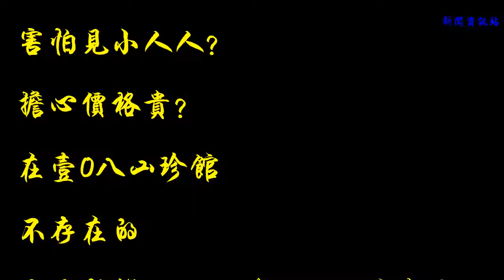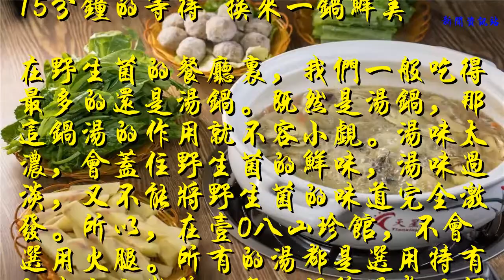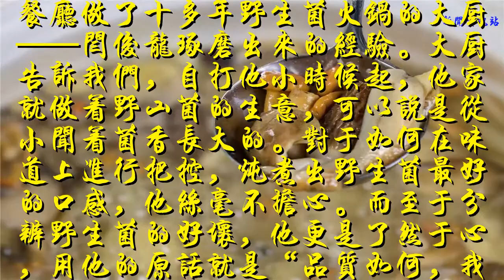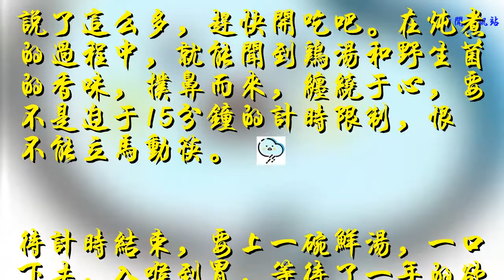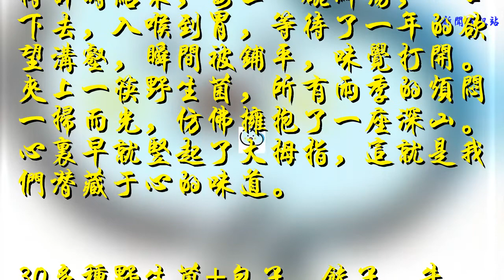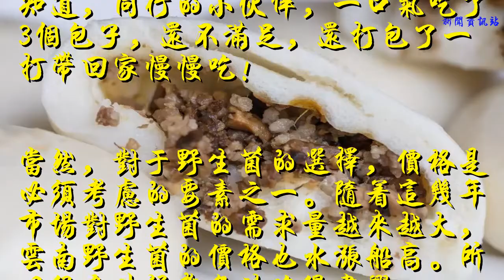一場大雨過后野生菌破土而出，這家人均消費60元的野生菌餐廳讓我扶墻進、扶墻出！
六月的雨
下個不停
盡管一雨成冬
可雨后的自然饋贈令人欣喜
畢竟每年一季的野生菌絕對是一場味蕾狂歡

害怕見小人人？
擔心價格貴？
在壹0八山珍館
不存在的
應季新鮮的野生菌、人均消費才60元
我和我的小伙伴一路扶墻進、扶墻出
一個字：贊！

野生菌的味美，在于時令，也在于鮮。所以，應季顯得尤為重要。在昆明，很多經營野生菌的餐廳，會將屬于雨季的野生菌經過特殊的儲存保鮮，使得其整年都能出現在餐桌上。但這種做法，勢必會奪去野生菌應有的鮮味和那股叢林深山的“野勁”。

所以，在壹0八山珍館，我們所看到的野生菌都是應季的。所有的野生菌，都是在每天凌晨從武定深山運上來的，以確保其固有的本味不被破壞。都說“世界野生菌在云南，云南野生菌在武定”，武定憑借其獨特的地理優勢，使得其深山破土而出的野山菌口感更加嫩滑。而不是野生菌的季節，餐廳則專做羊肉湯鍋。

15分鐘的等待 換來一鍋鮮美
在野生菌的餐廳里，我們一般吃得最多的還是湯鍋。既然是湯鍋，那這鍋湯的作用就不容小覷。湯味太濃，會蓋住野生菌的鮮味，湯味過淡，又不能將野生菌的味道完全激發。所以，在壹0八山珍館，不會選用火腿。所有的湯都是選用特有的武定土壯雞，每一鍋雞湯都必須熬制3小時以上。保證雞湯鮮香的同時，也能將野山菌的味道最大化沖開，相得益彰。

當然，這些絕對不是空口白話，是餐廳做了十多年野生菌火鍋的大廚——閆俊龍琢磨出來的經驗。大廚告訴我們，自打他小時候起，他家就做著野山菌的生意，可以說是從小聞著菌香長大的。對于如何在味道上進行把控，燉煮出野生菌最好的口感，他絲毫不擔心。而至于分辨野生菌的好壞，他更是了然于心，用他的原話就是“品質如何，我一眼就能分辨出來”。

此外，每年吃野生菌，都會有中毒的現象發生，也就是我們常說的“鬧小人”。但是，在壹0 八餐廳，從來沒有發生過一例顧客中毒或者不適的事件。所有刀切的野山菌，都保證厚薄均勻；所有的雞湯和野生菌，都一定新鮮；每一鍋野山菌，都確保燉煮15分鐘，這也是大廚恪守的原則——“要讓顧客吃得放心，更要讓顧客吃得開心”。

說了這么多，趕快開吃吧。在燉煮的過程中，就能聞到雞湯和野生菌的香味，撲鼻而來，纏繞于心，要不是迫于15分鐘的計時限制，恨不能立馬動筷。

待計時結束，要上一碗鮮湯，一口下去，入喉到胃，等待了一年的欲望溝壑，瞬間被鋪平，味覺打開。夾上一筷野生菌，所有雨季的煩悶一掃而光，仿佛擁抱了一座深山。心里早就豎起了大拇指，這就是我們潛藏于心的味道。

30多種野生菌+包子、餃子、牛丸 品種齊全吃到爽

除了野生菌湯鍋，餐廳里的包子、餃子、牛丸，其內陷都不僅僅是肉，更多是剁碎的牛肝菌沫，沒有肉餡的膩味，只有停不下來的爽滑。味道好不好，不做過多說明。我只知道，同行的小伙伴，一口氣吃了3個包子，還不滿足，還打包了一打帶回家慢慢吃！

當然，對于野生菌的選擇，價格是必須考慮的要素之一。隨著這幾年市場對野生菌的需求量越來越大，云南野生菌的價格也水漲船高。所以很多時候都無法吃得盡興。

壹0八的所有食材都是一手貨源，省去了中間環節，老板也放了句狠話：“在昆明，能保證如此口味和品質的野生菌餐廳，沒有一家比我們的價格更加親民實惠。”話雖狠，但是經過我們親測，確實如此。

來壹0八山珍館親測一次
保證你也會扶墻進、扶墻出！
猛戳！山珍野味吃進肚！
編輯：怡丹小可愛
審核：馬虎